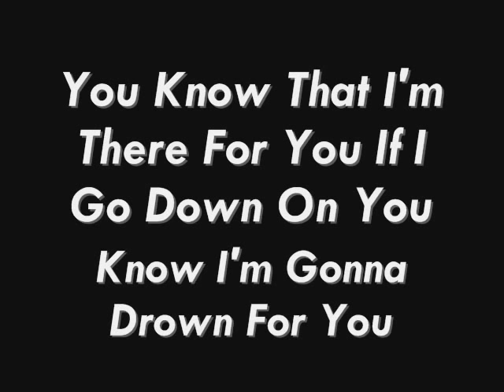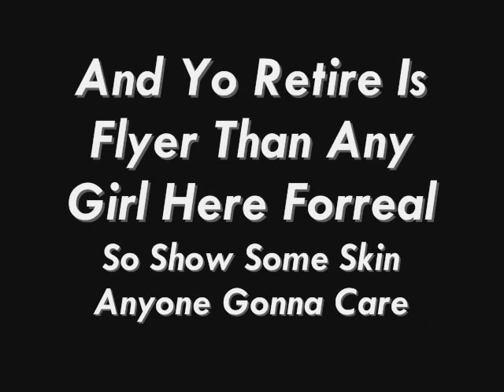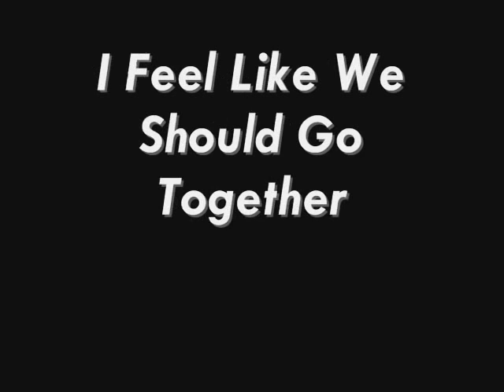The Rangers - Picture Us (Ft Kevin Writer) Lyrics!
Sorry If I Got Any Lyrics Wrong. But Enjoy ! (:
~ Lyrics ~
[Chorus: Kevin Writer]
Baby Picture Us (Picture Us)
All hugged up (In the back of my whip)
Picture Us (Picture Us)
Falling in love girl
You know what it is
Together (forever)
This is how it's going to be
Picture Us (Like a Kodak)
Picture Us (Let Me hold dat)
Forreal

[Verse 1: Julian]
Yeah Baby I know
You a lil older
That's a bummer
But when you really love someone
Age is just a number
It's devastating
I sex everybody
That I lust in
I rather say that I found someone
That I can really trust in
That's you and if you wanna take it slow baby that's cool
We could do some cute shit get a matching tattoo
It's hard to pretend you love somebody when you don't
But it's harder to fake that you don't when you really do
Baby Baby Picture Us
Lying together fresh
Up from the titanic
If we dying together
That's love ha
You know that I'm there for you
If I go down on you know I'm gonna drown for you
I know you been hurt and love kinda blinded you
When I'm your something your heart pumping
1+1 equals everything
2-1 equals nothing

[Chorus: Kevin Writer]
Together (forever)
Forreal

[Verse 2: Langston]
Yeah damn shawty
You looking mighty fine and lucky
Yous a baddie from the front and from behind
No lie lying is a sin
Baby picture a bomb couple
Up in the Benz
We double up with some sins
Baby got a dime to flip 'em
Two baddies walking to the mall we go get 'em
Cause we can ha
Then deny them and get to dipping
Two wifeys at the crib
Don't wanna get caught slipping
You know the deal
Your body is a part of my appeal
And yo attire is flyer than any girl here (forreal)
So show some skin girl ain't no one gon care
Beautiful skin, cakes, long hair (Picture Us)
Paparazzi taking pics of us (Picture Us)
How we gon fuss to make love (pics of us)
With the top down, pull your top down
Liking it down with my love seeing love again

[Chorus: Kevin Writer]
Together (forever)
Forreal

[Verse 3: Day Day]
Picture Us, Us
I know you can see it
The perfect couple I know
I know we can be it
Better than Will and Jada
Forget about them haters
They made cause they single
Peace out we'll see them later
I'm really over my ex
I'm hopping you can be my next
I feel like we should go together
And I feel like we can grow together

[Chorus: Kevin Writer]
Together (forever)
Forreal